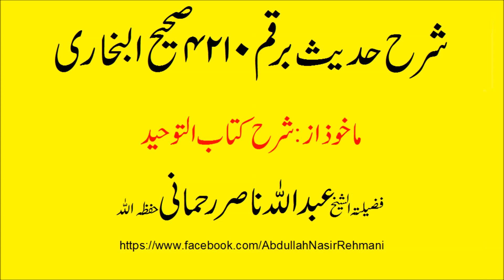sahi bukhari H4210